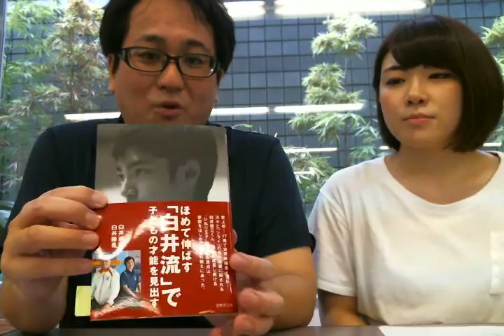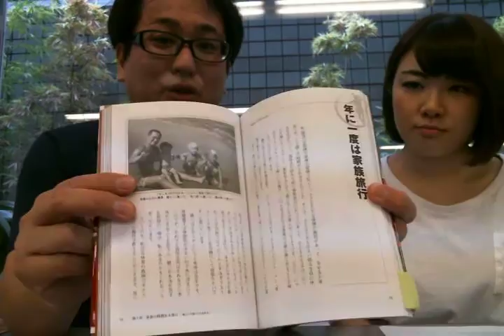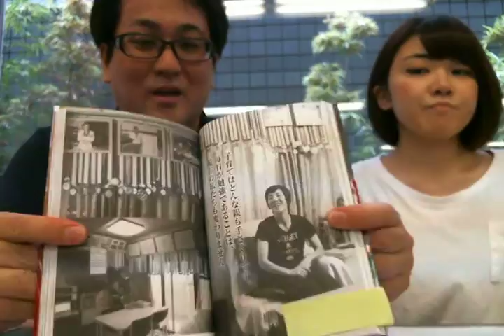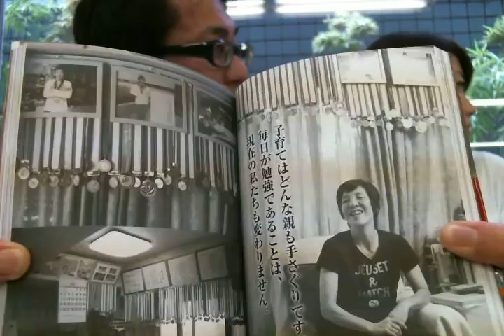【NAISG新刊紹介】ほめて伸ばす「白井流」で子どもの才能を見出す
タイトル：ほめて伸ばす「白井流」で子どもの才能を見出す
出版社：世界文化社
担当：岸